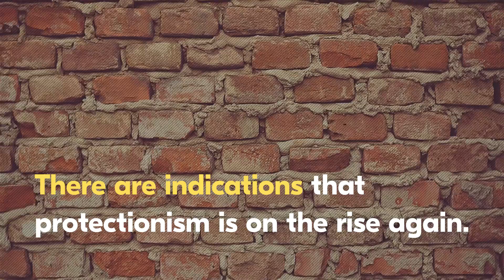Protectionism in the 21st Century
A short film on the report from The Swedish National Board of Trade.